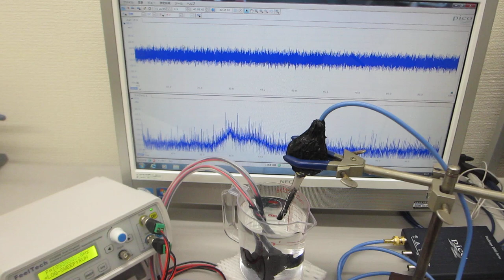超音波発振システム（２０ＭＨｚ）